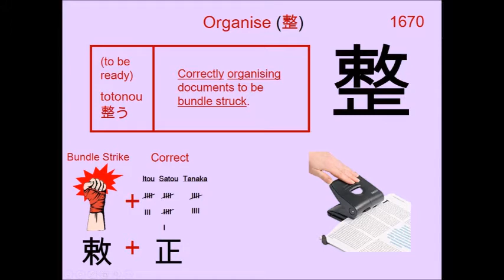Chinese Character 整 Organise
1670. 整 Organise : Japanese Kanji (Chinese character) composed of:
敕 Bundle Strike = ( 束 Bundle + 攵 Strike )
Radical : 攵 Strike

Readings
Kun: ととの.える、 ととの.う
On: セイ

Phonetic: ? (?)

organise, organize, arranging, tune, tone, meter, key (music)